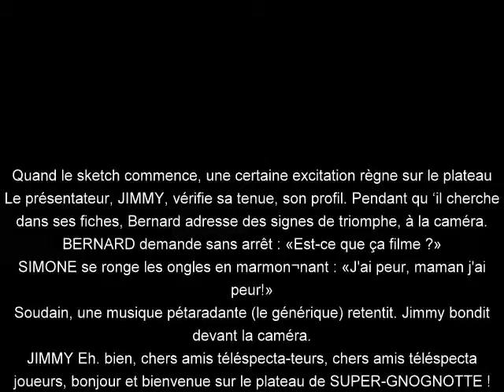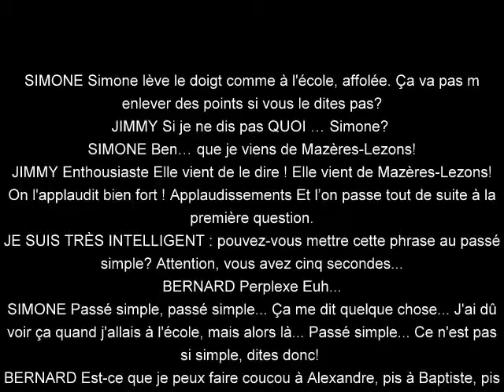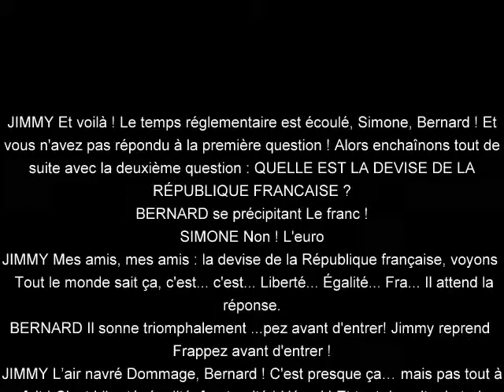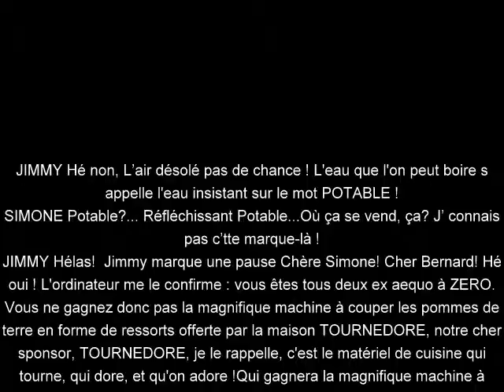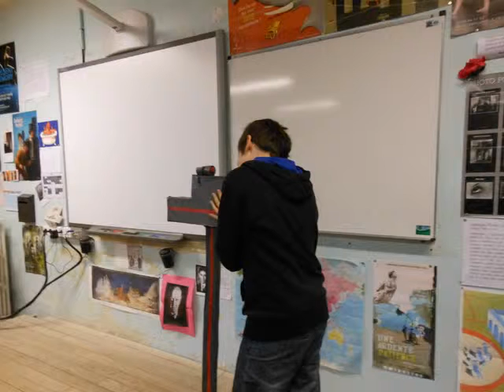Super-Gnognotte de Fanny Joly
Super-Gnognotte de Fanny Joly, parodie de jeu TV, jouer, sketch, sixième